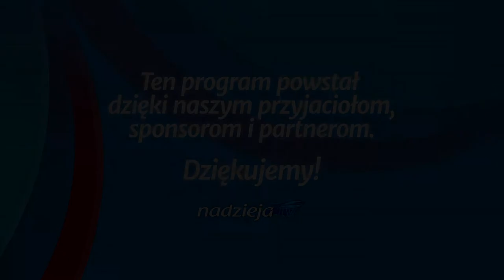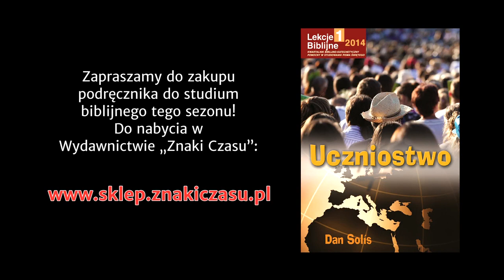Studium biblijne - 156 (12) (2014-03-22): Żniwo i żniwiarze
Studium biblijne lekcji Szkoły Sobotniej dla dorosłych (sezon 12) z 22 marca 2014 r., pt. "Żniwo i żniwiarze". Na podstawie kwartalnika "Lekcje biblijne 1/2014": Dan Solís, "Uczniostwo".

STUDIUM BIEŻĄCEGO TYGODNIA: J 1,40-46; 4,28-30; Łk 24,4-53; Dz 1,6-8; Mt 9,36-38; Łk 15,1-32.

TEKST PRZEWODNI: „Przez to uwielbiony będzie Ojciec mój, jeśli obfity owoc wydacie i staniecie się uczniami moimi" (J 15,8).

W STUDIUM UDZIAŁ BIORĄ: Mirosław Harasim (prowadzący), Beata Walas, Piotr "Kefas" Strugalski, Marcin Knapik.